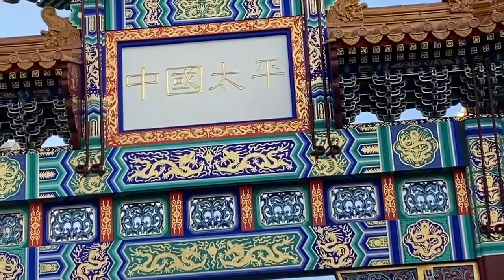Horse Carriages in Central London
5AS5BS